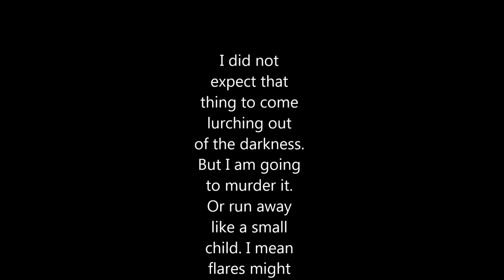Lone Survivor - A Car Battery and Fried Rat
Two unrelated things I'm sure but it's important to say what's in the episode! I mean gosh darn it's amazing what you can find out here in the open, what a person is willing to eat and the dire situation I'm getting in.